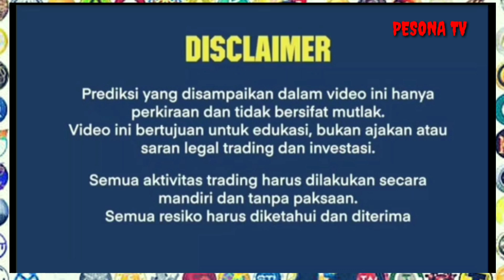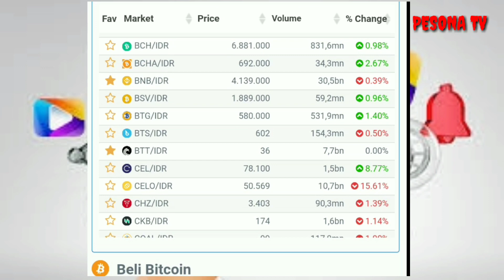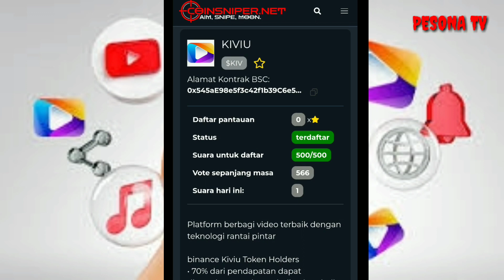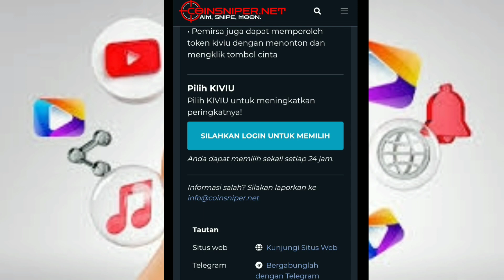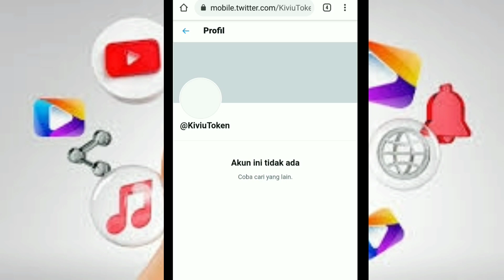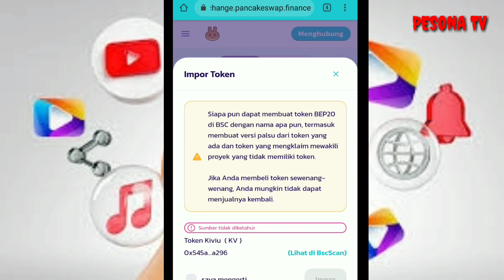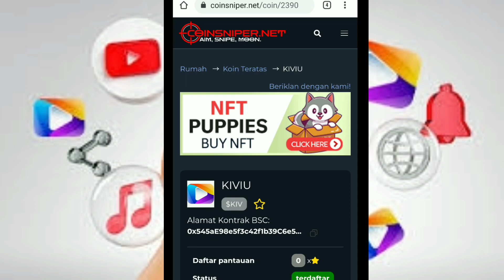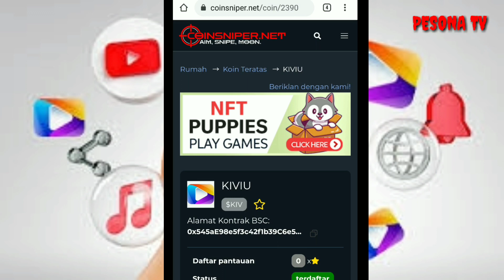KIVIU TOKEN 100% SCAM : Pesaing Youtube Yang Gagal Total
kiviu token scam atau menipu. Kiviu di gadang gadang sebagai pesaing berat youtube tapi sayang nya belum berkembang sudah gagal total

Jika Anda Belum Punya Akun Trading Di Indodax Silakan Gabung Lewat Link ini

Semua aktivitas trading harus dilakukan secara mandiri dan tanpa paksaan. Semua resiko harus diketahui dan diterima.

bitcoin 2021 miami,token asli korea selatan,coin asli korea selatan,carry token asli korea selatan,berita bagus aurora,g7 bitcoin,g7 crypto,g7 btc,xrp,hasil g7 crypto,hasil g7 btc,hasil g7